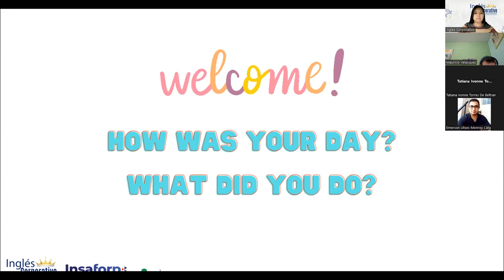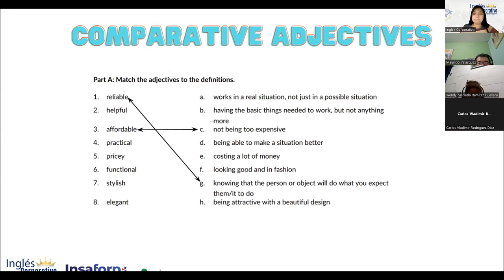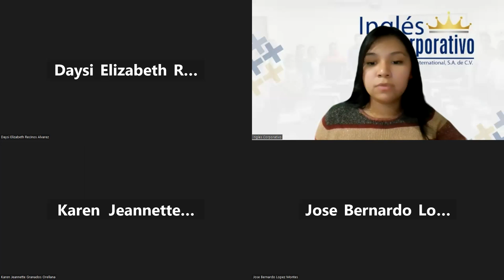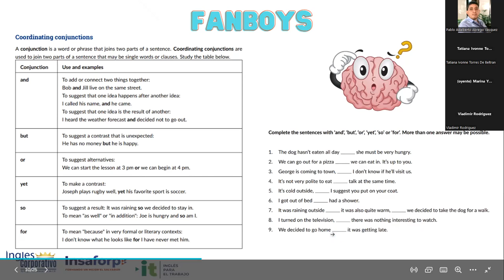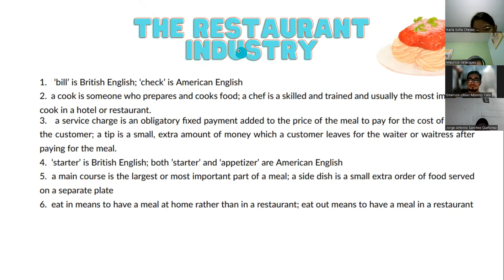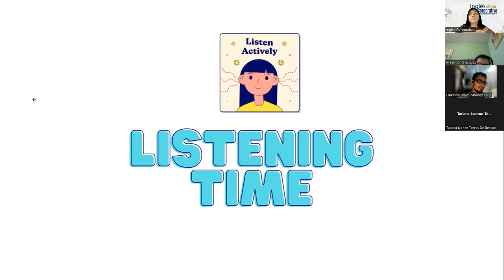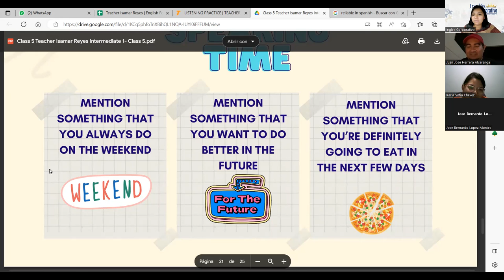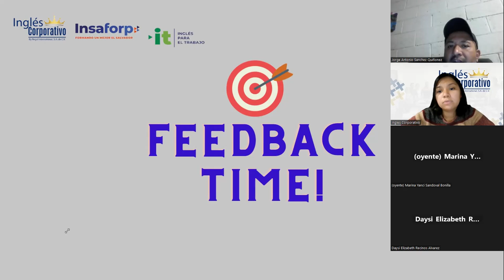Sesión 05- 17-3-2023-29750-8048-0044/2023-Reyes-Unit 1 Review and practice.